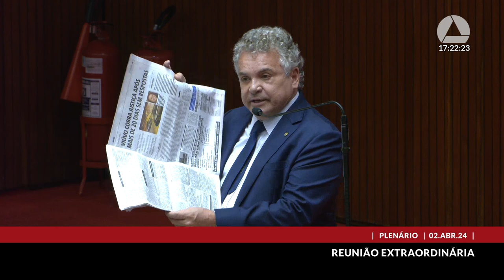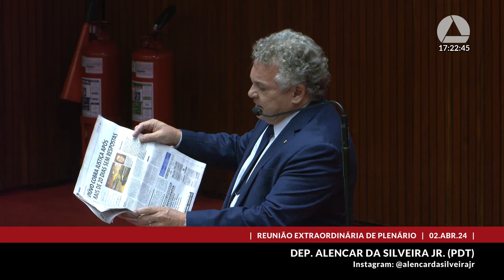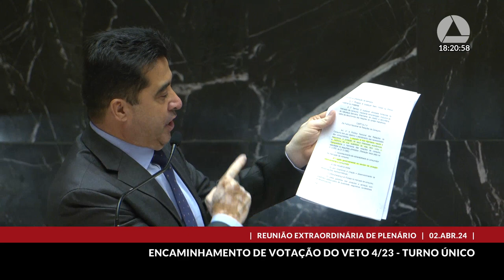02/04/2024 17:00 - 3ª Reunião Extraordinária